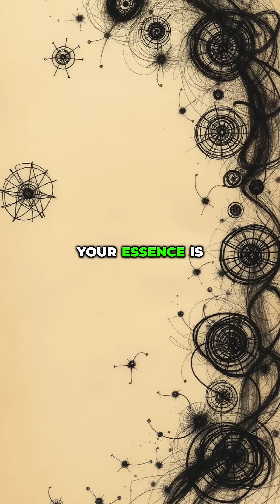Are You Real? Discover Your Quantum Self & Embrace Uncertainty!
What if you could exist everywhere and nowhere at the same time? Dive into the strange world of quantum mechanics, where Schrödinger's cat, superposition, and the cosmic wave function challenge everything we know about reality and ourselves. Explore the contrasts between Western philosophy's search for certainty and the Eastern embrace of fluidity and infinite potential. Discover how you are not a static being, but a constantly transforming process—much like the mysteries of the universe itself. Pause, reflect, and dare to embrace your quantum self.